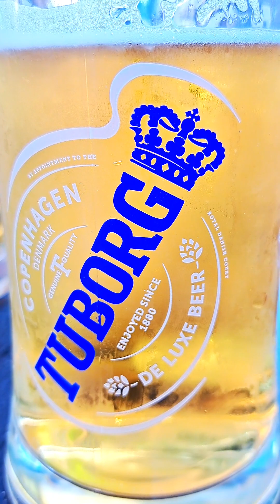O zi cu de toate, vremea bună cu noi!